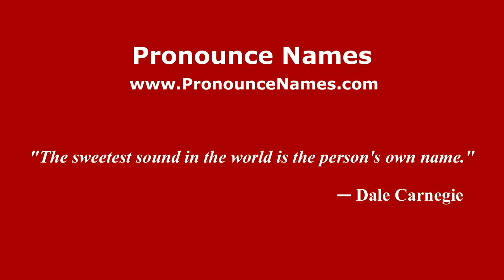How to pronounce Fyodor Savelyevich Kon (Russian/Russia) - PronounceNames.com